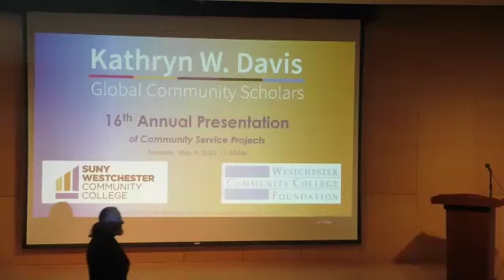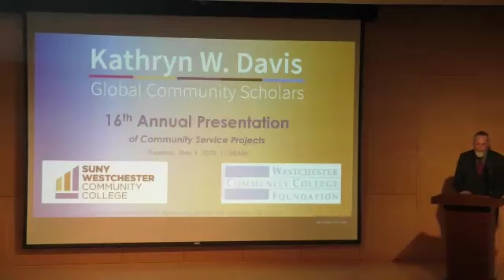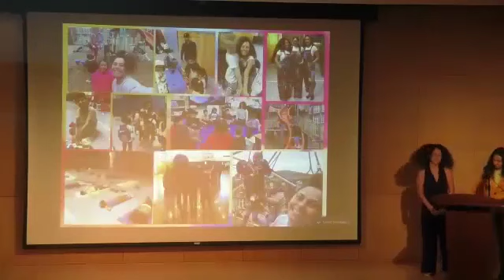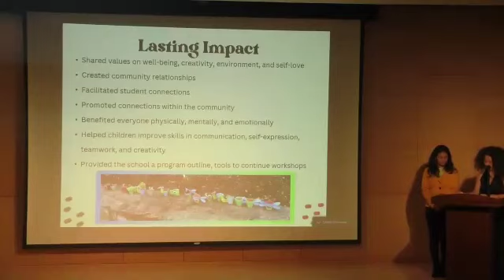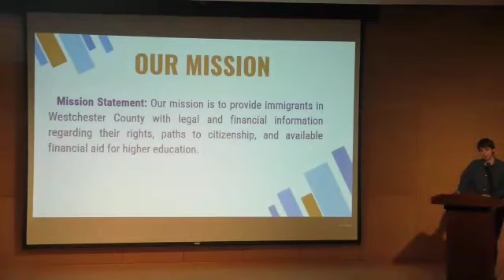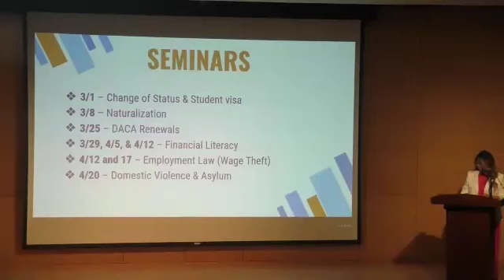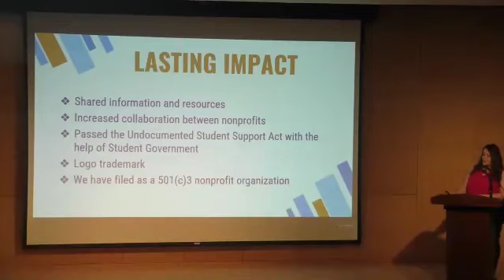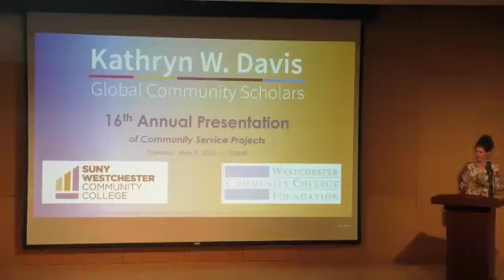2022-23 Kathryn W. Davis Global Community Scholars Annual Presentation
Presentation of the community service projects of the 2022-23 cohort of Davis Scholars at Westchester Community College.